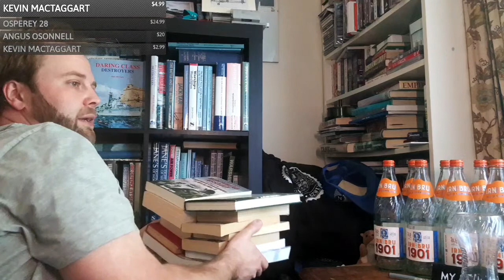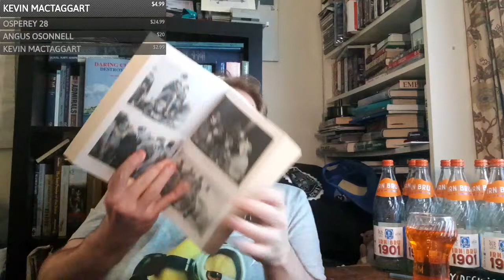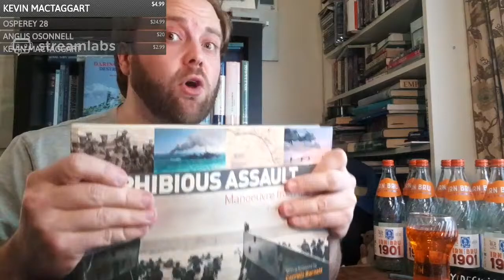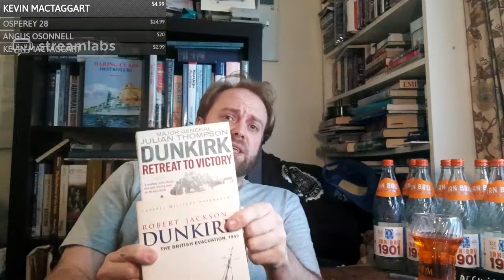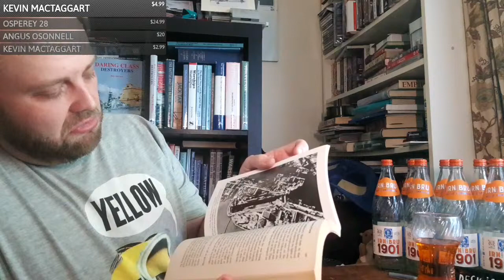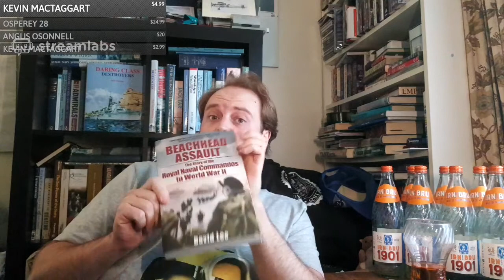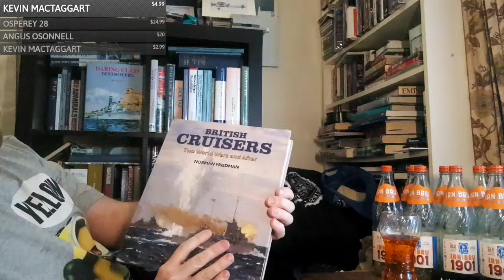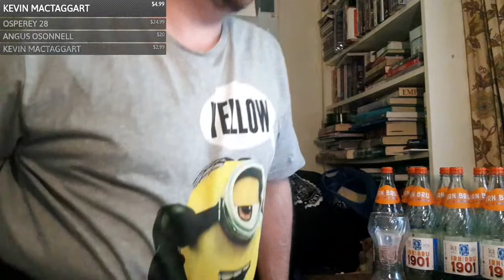Bru Ships Episode 8: Amphibious Warfare Themed Books to Review & a general Q/A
The Bru Ships series, your sunday afternoon (UK Time) naval history broadly concieved book review and q/a sessions - as long as the Bru lasts, the questions will be answered.

List of Books for this Episode:
1. Amphibious Assault; Manouver From The Sea - Edited by Tristan Loverying
2. Happy Odyssey - Adrian Carton De Wiart
3. The Naval Operations of the War Between Great Britain and the United States 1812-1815 - Theodore Roosevelt
4. Gallipoli - L.A. Carlyon
5. The Greatest Raid of All - C.E. Lucas Phillips
6. Dunkirk; Retreat to Victory - Major General Julian Thompson
7. Dunkirk; The British Evacuation, 1940 - Robert Jackson
8. D-Day; The Battle for Normandy - Anthony Beevor
9. Amphibious Assault Falklands; The Battle of San Carlos Water - Michael Clapp & Ewen Southby-Tailyour
10. 3 Commando Brigade in the Falklands; No Picnic - Julian Thompson
11. Beachhead Assault; The Story of the Royal Navy Commandos in World War II - David Lee